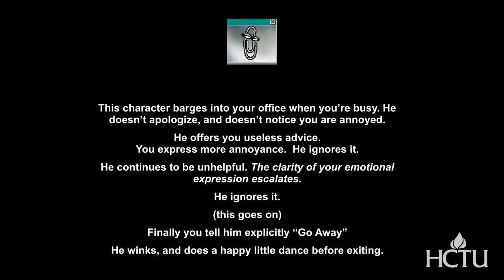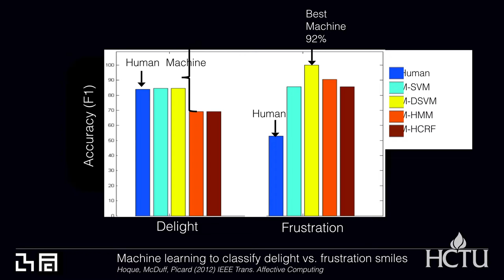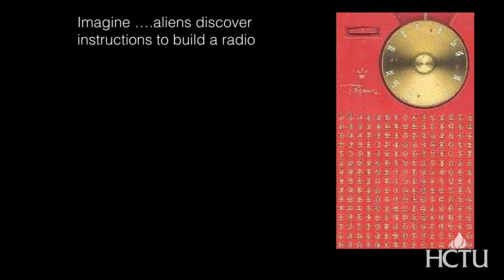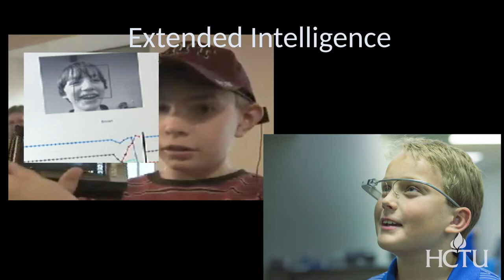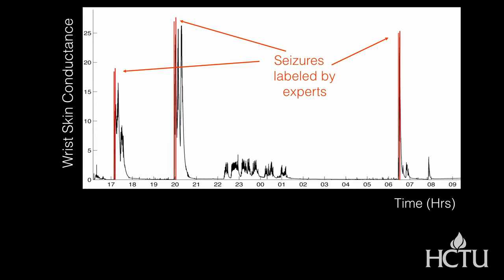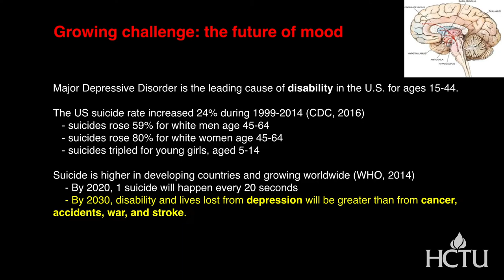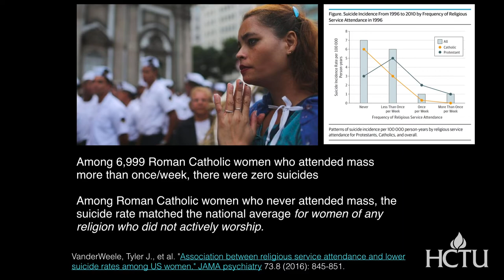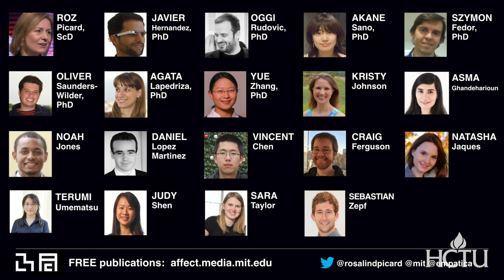How Should the Church View AI | Rosalind Picard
Lecture Title - AI, Spirituality, and Human Flourishing

What happens when an electrical engineer and computer scientist starts to give AI the skills of emotional intelligence? This talk will highlight cutting-edge capabilities being given to technologies, such as robots that appear to have emotion, and wearable technologies that can measure and in some cases, forecast human mood and stress. Where is this technology taking us? What are the implications for our future? As AI technology rapidly develops, what are the challenges that the church needs to prepare for related to our humanity and the promotion of human flourishing?

Rosalind W. Picard (ScD Massachusetts Institute of Technology) is Founder and Director of the Affective Computing Research Group at the Massachusetts Institute of Technology (MIT) Media Lab, Co-Director of the Media Lab’s Advancing Wellbeing Initiative, and Faculty Chair of MIT’s Mind+Hand+Heart Initiative. She has authored or co-authored over 300 scientific articles and chapters spanning computer vision, pattern recognition, machine learning, human-computer interaction, wearable sensors and affective computing, as well as one book, Affective Computing (MIT Press, 2000). Picard is also an active inventor with multiple patents, which have applications in areas such as autism, epilepsy, depression, and PTSD.